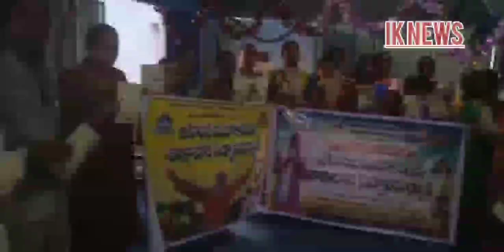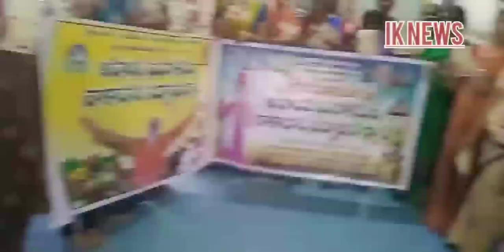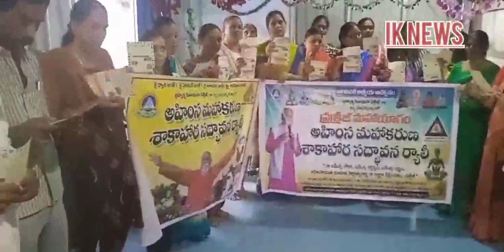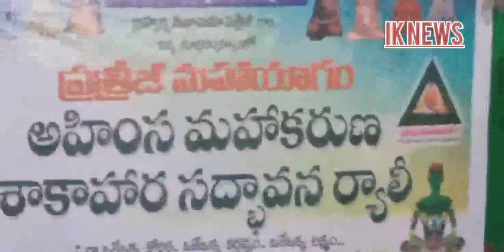శ్రీ శంబాల దివ్య శక్తి పిరమిడ్ ధ్యాన మందిరం ఆధ్వర్యంలో శాఖ హారంతోనే సంపూర్ణ ఆరోగ్యం ఆనందం పై ర్యాలీ